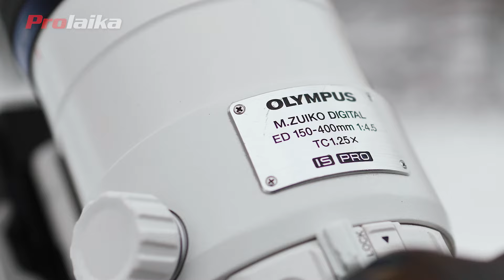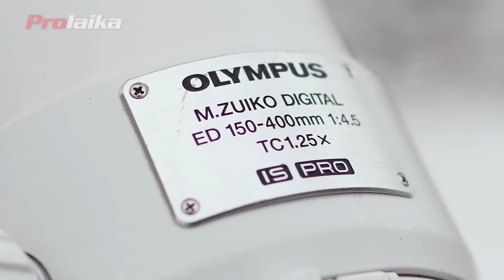Recenzia na Olympus M. Zuiko Digital ED 150-400mm f4.5 TC1.25x IS PRO | PRO.Laika